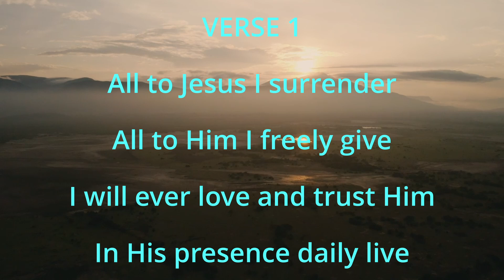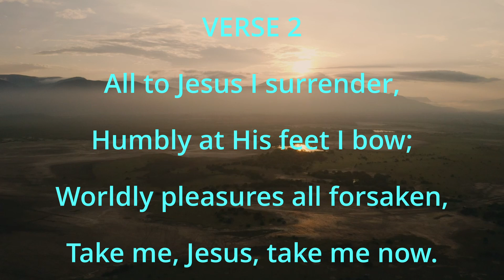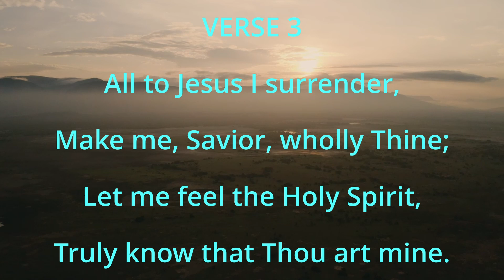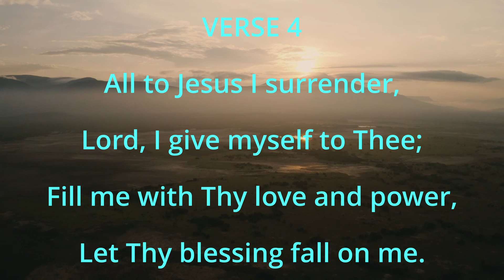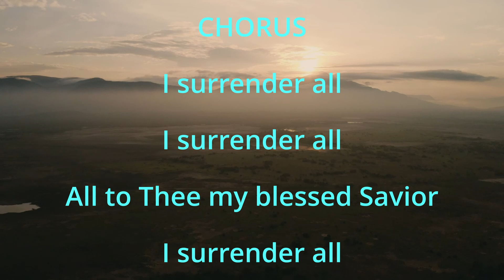I Surrender All karaoke New Version Gospel Song 2024 by Htun Kyaw